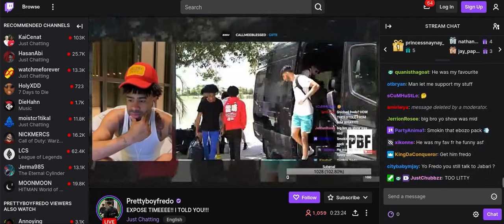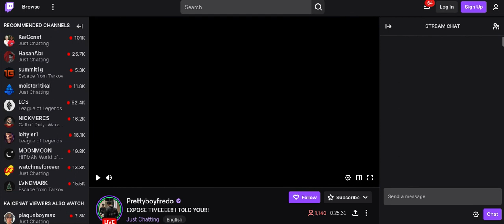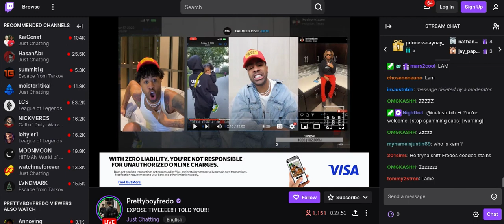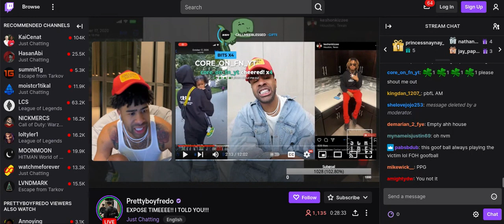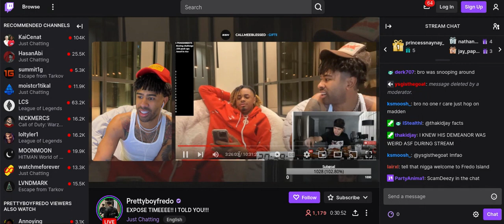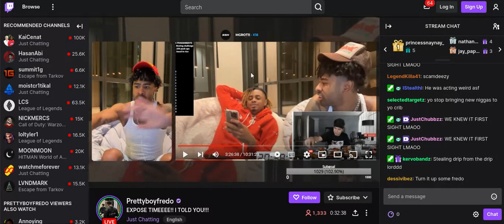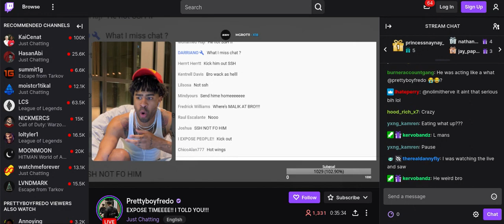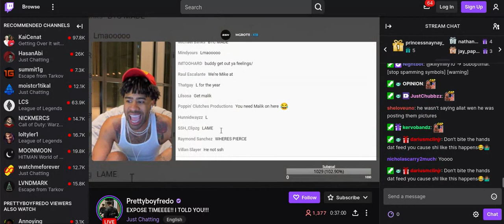Prettyboyfredo Is reacting to His Video exposing someone else on Live Twitch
@Prettyboyfredo  And @fredoliveee
sorry for Diss You My bad